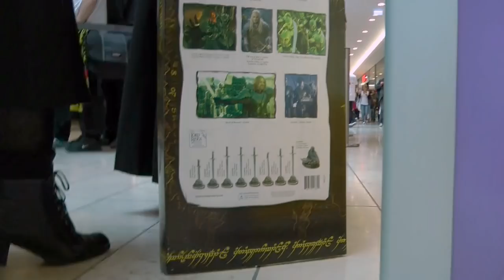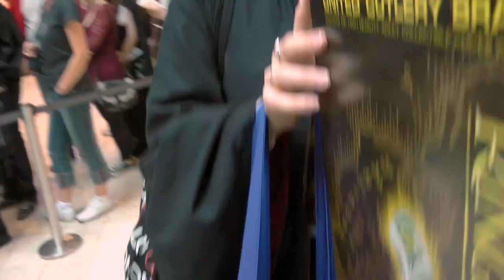Elbenwald Store Eröffnung Dortmund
Hier das erste Video unserer wunderbaren Store-Eröffnung in der Thier-Galerie in Dortmund. Wer findet sich selbst im Video wieder?